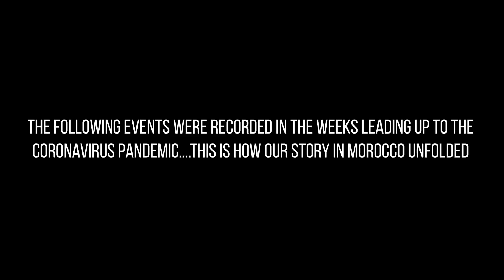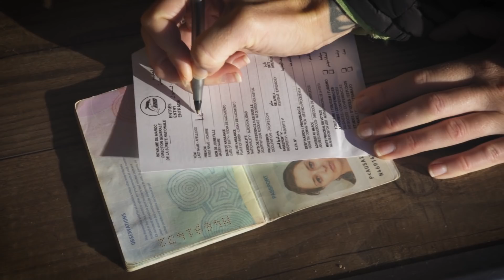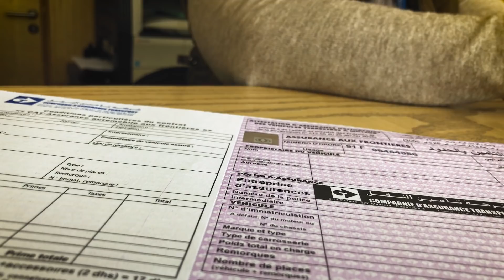WE SHIPPED OUR VAN TO AFRICA // S04E01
This is the start of a crazy story.  We shipped our Van to Africa to see what Van Life in Morocco is all about. You can join us for the ride as we attempt to drive around the world!

»»»»»»»»»»»»»»»»»»»»»»»»»»THANKS TO THE KOMBI CREW»»»»»»»»»»»»»»»»»»»»»»»»»»

REAL TIME UPDATES // UNLISTED BONUS VIDEOS // LIVE HANGOUTS // EARLY ACCESS // PRIVATE INSTAGRAM FEED // MEET UPS // COLLABORATIONS & MUCH MORE available for KOMBI CREW

♫ MUSIC & VIDEO